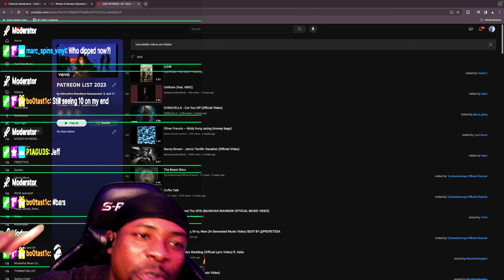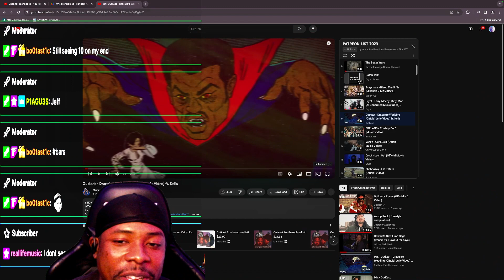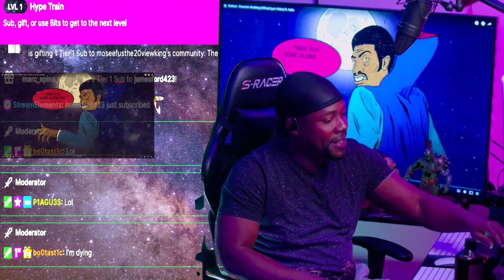“THIS is a 🪧SIGN of NO MORE…” OUTKAST | KELIS - DRACULAS WEDDING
Moseefus reacts to a new video for an old song by Outkast and Kelis